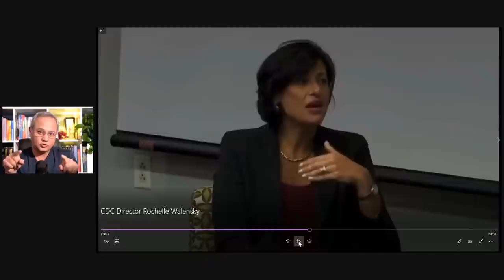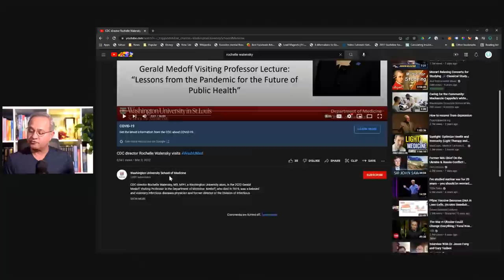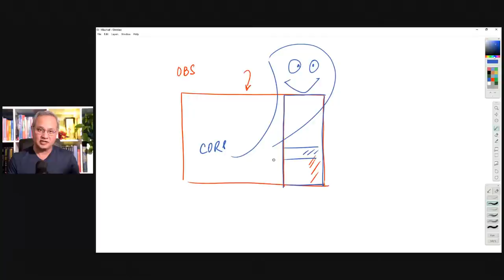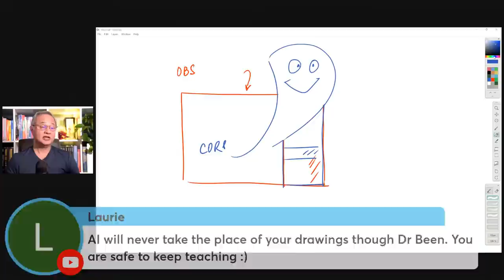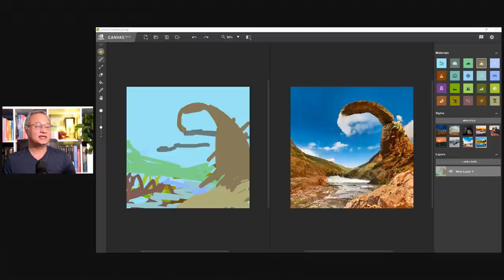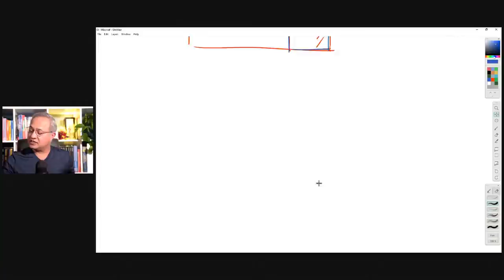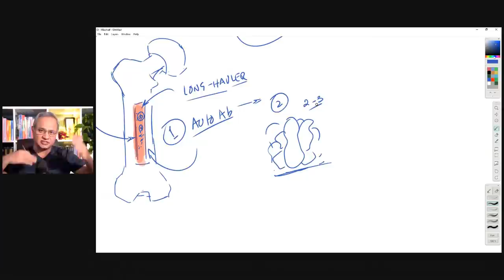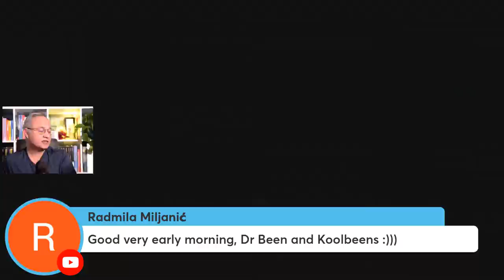CDC Director Rochelle Walensky Muses About the Vaccine Waning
CDC Director discussing how nobody talked about vaccine efficacy waning for the new variants.